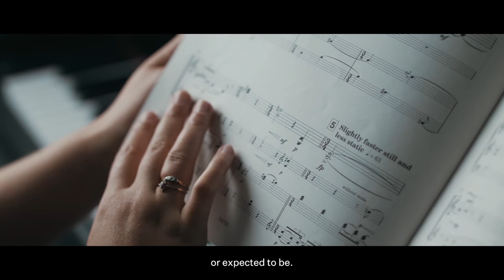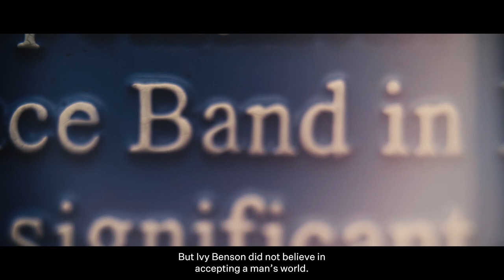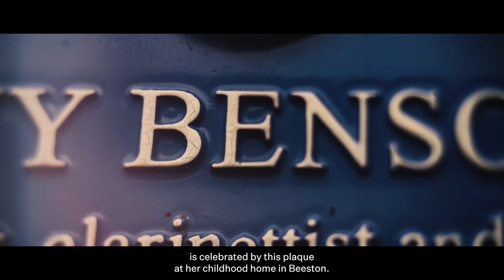Ivy Benson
In 1987, Leeds Civic Trust set up the Historic Plaques Scheme to celebrate people, events and buildings in Leeds. This is the blue plaque story of Ivy Benson, famous bandleader of an all-female swing band.